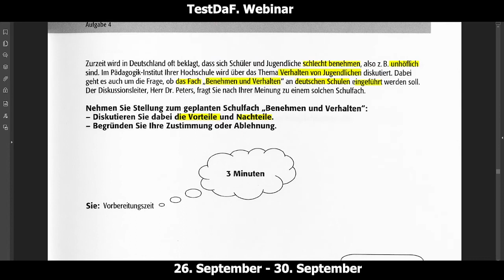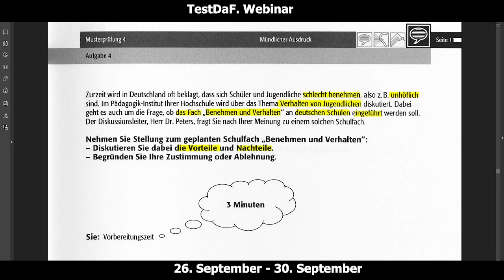TestDaF. Mündlicher Ausdruck. Aufgabe 4. Korrektur